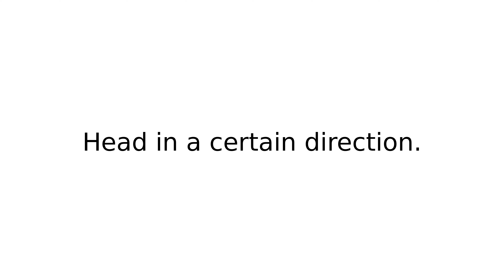make for I